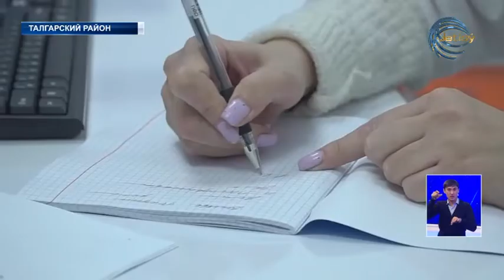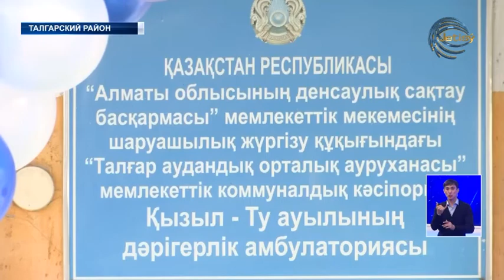В Енбекши и Кызылту Талгарского района прием у врачей станет не только комфортным, но и качественным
Двойная радость. Отныне для жителей сёл Енбекши и Кызылту Талгарского района прием у врачей станет не только комфортным, но и качественным.